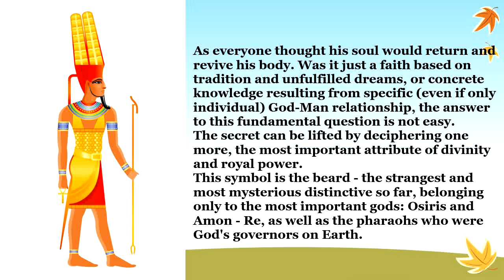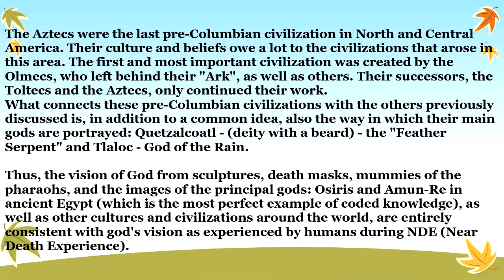13. Ancient Egypt - Man - The royal insignia, Beard